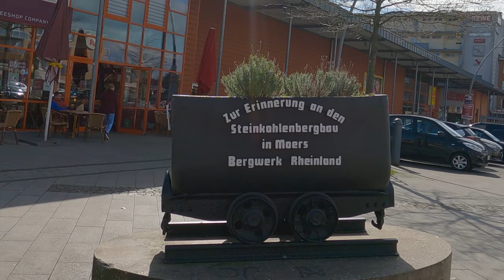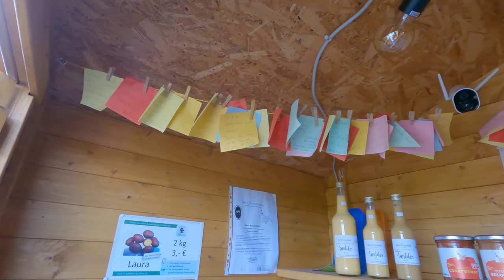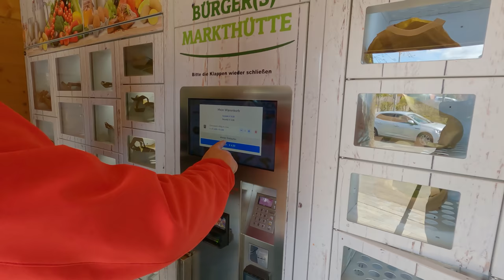Genussradeln am Niederrhein | E-Bike Tour mit den Electric Devils 😎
Heute zeigt uns unser Kumpel Olli einige Hofläden in seiner Nachbarschaft am Niederrhein.
OK, die Strecke hätte man in der Zeit auch bald schon zu Fuß zurücklegen können...😉

Du möchtst auch ein Electric-Devil sein ?